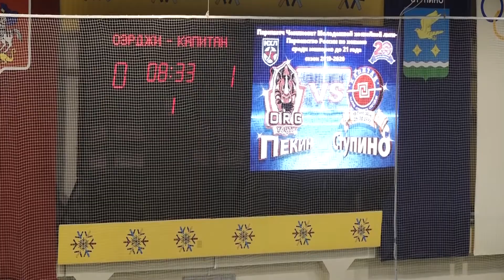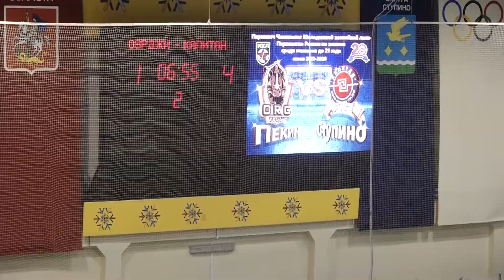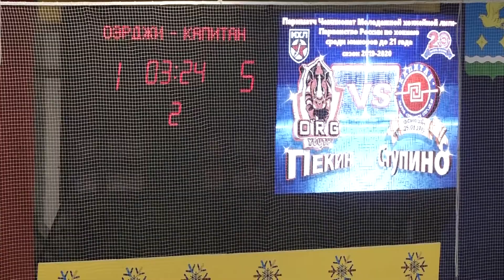youtube video #-m-2xe3I2S8